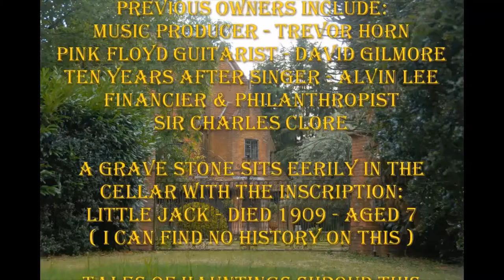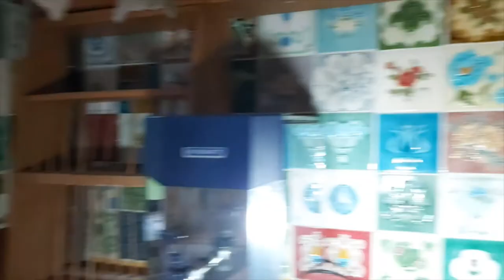Exploring The Enchanting HOOK END MANOR - (Pink Floyd Mansion) - Urban Exploring UK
Hook End Manor: Built in 1580 as a Monastery, this Elizabethan Manor has been a home to the stars and many famous names have recorded their music at the recording studios here. The House sits in 25 acres of idyllic countryside and woodland and has an estimated value of £18m.